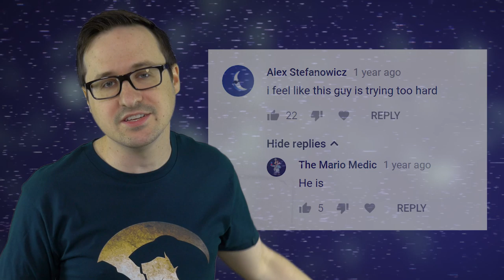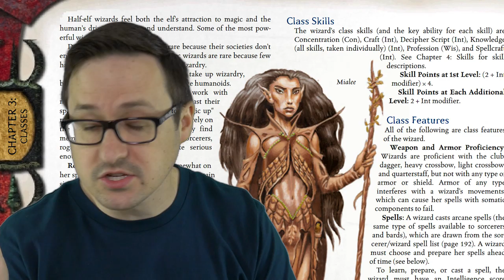Baldur's Gate III Makes Me BARF! | Game Dave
Baldur's Gate III has officially been announced and the trailer makes me want to barf... in a good way?